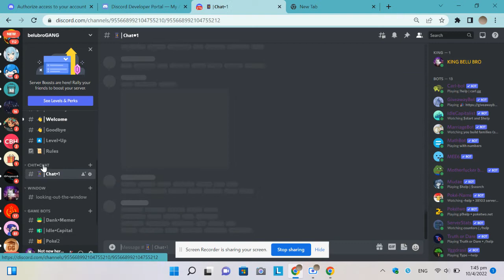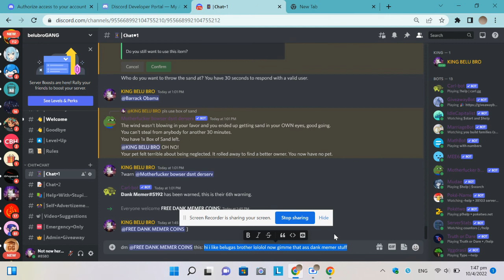Free dank memer coins! 2022 not patched